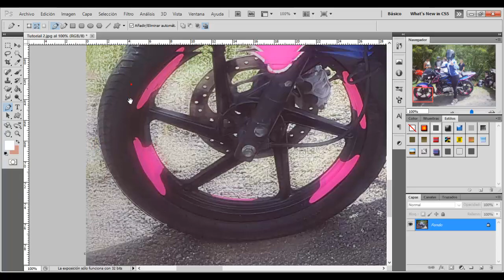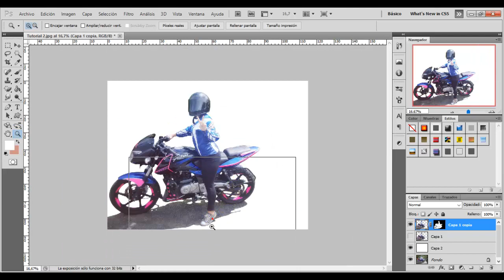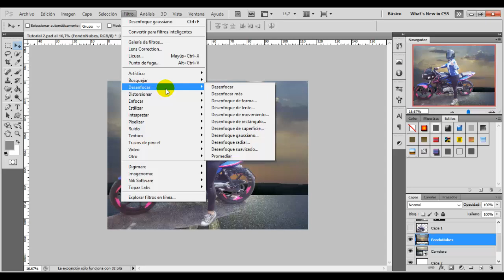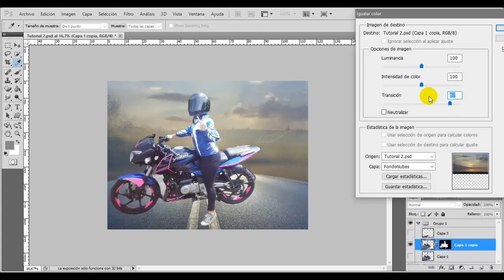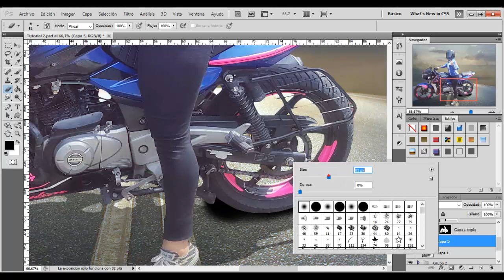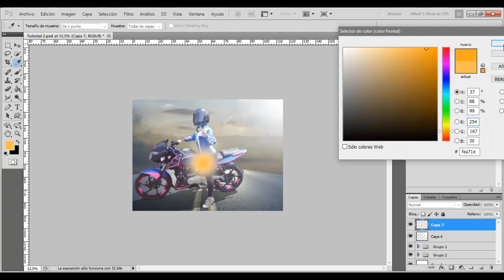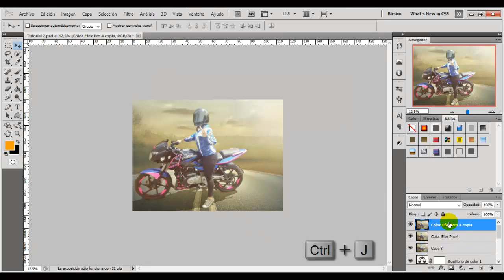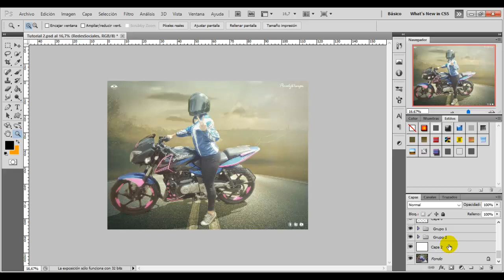Vive tu pasión - Foto composición y manipulación con Photoshop (Photoshop Tutorial)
Vídeo tutorial con Photoshop. Recorte, Sombras, efectos, ajustes de colores. Manipulación, foto montaje.

Video tutorial with Photoshop. Crop, Shadows, effects, color adjustments. Manipulation, Photo montage.

Star Guardians: Burning Bright | Login Screen - League of Legends